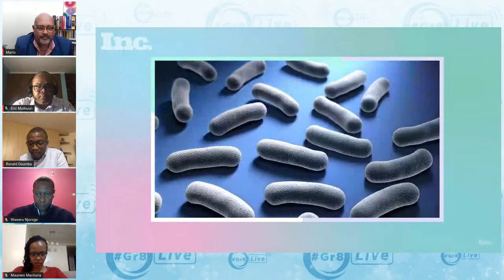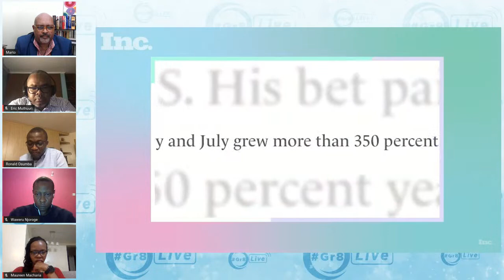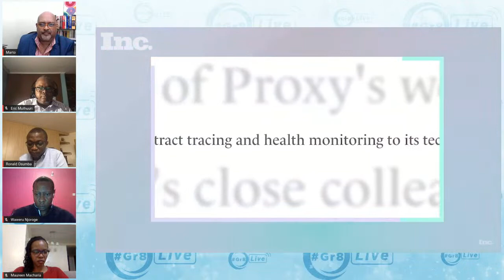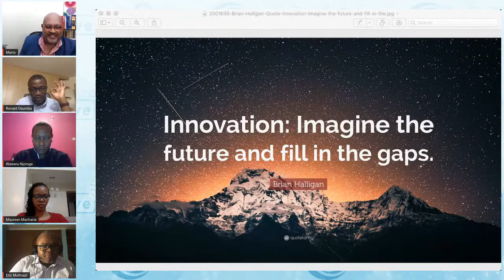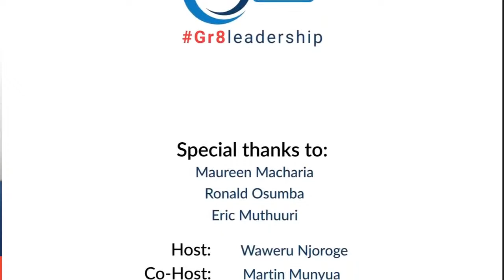Gr8leadership Live Ep. 13 Innovation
How can leaders build a culture of innovation? And by innovation do we mean updating something that's already out there, and create a new product or piece of technology? Is innovation incremental, disruptive, architectural, or radical? This week we talk about re-arranging old ideas into brand new ones and the processes.